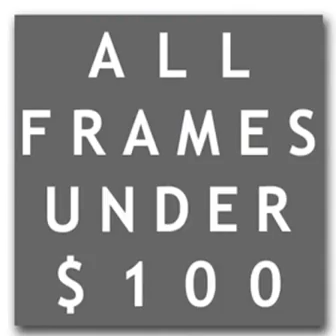ray ban eyeglasses